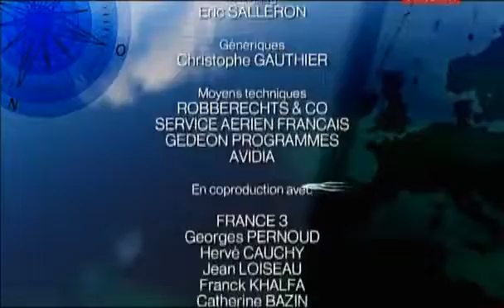Las costas de Europa desde el cielo Luces de Italia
Un viaje a través del tiempo para explorar el mediterráneo, para descubrir las relaciones entre el paisaje la historia natural y los pueblos que lo habitan. es una exploración para analizar.

Croacia destaca por su increíble naturaleza. El norte del país traza un gran arco sobre la península Balcánica, sin embargo, la mayor parte de Croacia se extiende a lo largo del Adriático.